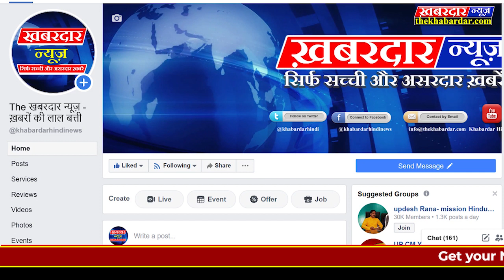PANNAगोचर और शासकीय भूमि का अतिक्रमण हटाने हेतु बालाजी युवा संगठन ने सौंपा राज्यपाल के नाम ज्ञापन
गोचर और शासकीय  भूमि का अतिक्रमण हटाने हेतु बालाजी युवा संगठन ने सौंपा राज्यपाल के नाम ज्ञापन
शासकीय भूमि पर आक्रमणकारी भू माफियाओं पर की मुकदमा दर्ज करने की मांग बालाजी युवा संगठन अध्यक्ष ने कहा किन शासकीय भूमि को अतिक्रमणकारियों से मुक्त करा कर गौशाला संबंधी निर्माण कार्य कराए जाएं गौ रक्षा हेतु स्थानीय प्रशासन और जनप्रतिनिधियों को एक सकारात्मक योजना बनाकर नए कदम उठाए जाएं एवं बालाजी संगठन के माध्यम से कहा गया कि की गोचर भूमि को मुक्त कराकर मवेशियों के लिए छोड़ा जाए जैसे कि मवेशियों को समय-समय पर घास चारा मिल सके और उन्हें मरने से रोका जा सके ज्ञापन के समय तहसीलदार ने दीया पूरा आश्वासन कहां जल्द से जल्द कार्रवाई की जाएगी बालाजी युवा संगठन अध्यक्ष ने कहा नहीं होगी अगर कार्रवाई दो उच्च स्तर तक भी जायेंगे